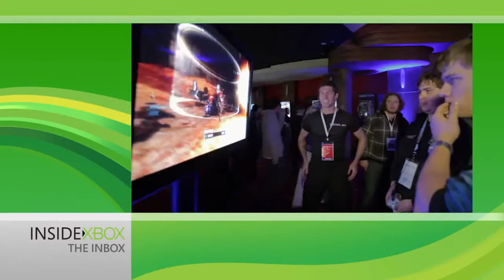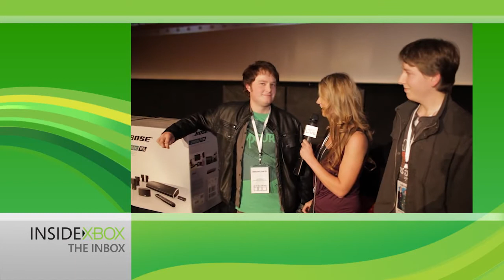Inside Xbox - Operation: Game On